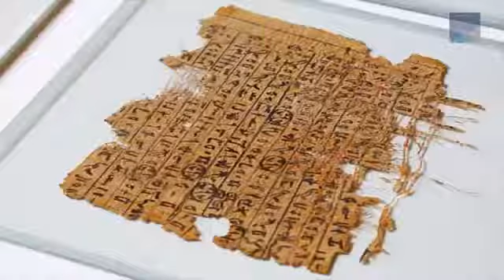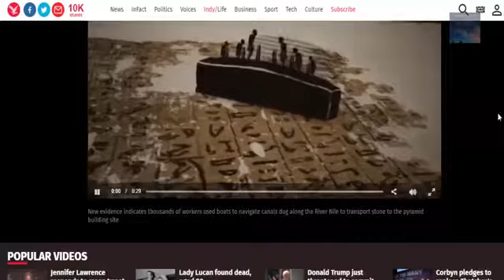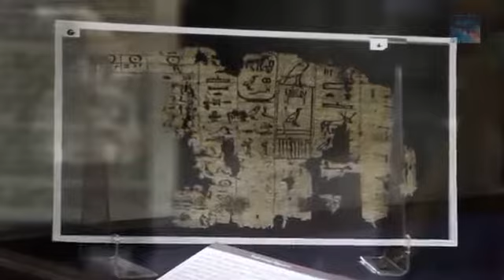Newly Discovered Papyrus Could have Answers to Egypt's Ancient Past